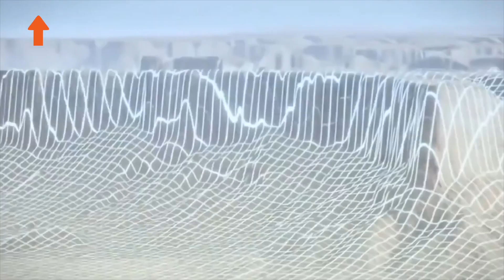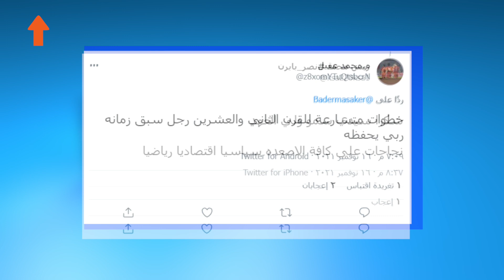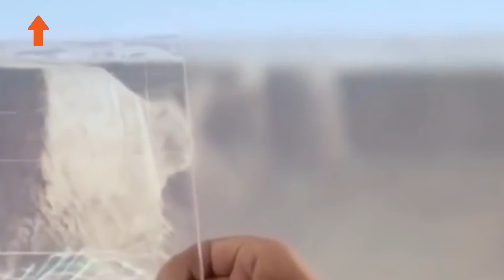أين تقع مدينة أوكساجون؟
أعلن الأمير محمد بن سلمان بن عبدالعزيز، ولي العهد السعودي، رئيس مجلس إدارة شركة نيوم، إنشاء مدينة نيوم الصناعية "أوكساجون" التي تشكل خطوة أخرى ضمن مخطط نيوم الرئيسي، وتستهدف تقديم نموذج جديد لمراكز التصنيع المستقبلية وفقاً لاستراتيجية نيوم المتمثلة في إعادة تعريف الطريقة التي تعيش وتعمل بها البشرية في المستقبل.

وقال الأمير محمد بن سلمان إن المدينة الصناعية "أوكساجون" ستكون حافزاً للنمو الاقتصادي والتنوع في نيوم خاصة والمملكة بشكل عام، مما يلبي طموحاتنا في تحقيق مستهدفات رؤية 2030.

وأضاف أن مدينة نيوم الصناعية ستسهم في إعادة تعريف توجه العالم نحو التنمية
الصناعية في المستقبل، جنباً إلى جنب مع إسهامها في حماية البيئة، وخلق فرص جديدة للعمل وتحقيق النمو، كما ستشارك "أوكساجون" في دعم المملكة في مجال التجارة الإقليمية، إضافة إلى دعم تدفقات التجارة العالمية في المنطقة.
وقال: "تسعدني رؤية التطوير والأعمال قد بدأت بالفعل على أرض المدينة الصناعية، وأتطلع إلى رؤية التوسع السريع لها"، بحسب وكالة الأنباء السعودية "واس".

من جهته، قال الرئيس التنفيذي لشركة نيوم المهندس نظمي النصر، إن العالم سيشهد من خلال "أوكساجون"، تحولاً جذرياً في رؤيته لمراكز التصنيع، وما يشجعنا أكثر هو حماسة عدد من الشركاء الذين أبدوا حرصهم على بدء مشاريعهم في "أوكساجون"، هؤلاء هم رواد التغيير الذين سينشئون المصانع المعززة بأحدث تقنيات الذكاء الاصطناعي لتحقيق
قفزة نوعية لهذه الحقبة من الثورة الصناعية الرابعة، وعلى خطى ذا لاين، ستعمل "أوكساجون" على استكمال مراحل المشروع ليكون مدينة إدراكية معرفية شاملة تقدم حياة استثنائية لسكانها.

ستحتل "أوكساجون" منطقة كبيرة في الركن الجنوبي الغربي من نيوم، وتتركز البيئة الحضرية الأساسية حول الميناء المتكامل ومركز الخدمات اللوجستية الذي سيضم غالبية سكان المدينة الصناعية، ويقلل التصميم الثُّماني الفريد للمدينة من أي تأثيرات على البيئة، حيث سيوفر أفضل ما يمكن من استخدامات الأراضي، لدعم توجه نيوم في الحفاظ على ما نسبته 95% من البيئة الطبيعية، كما تشكل المدينة أكبر هيكل عائم في العالم وتعد مركزاً لتطوير نيوم لـ "الاقتصاد الأزرق" وذلك بالاعتماد على البحار في تحقيق التنمية المستدامة، مما يعكس تركيز نيوم على التطوير الإبداعي والمبتكر.